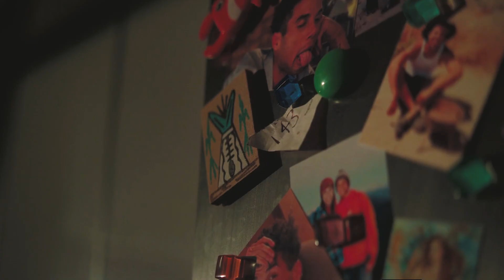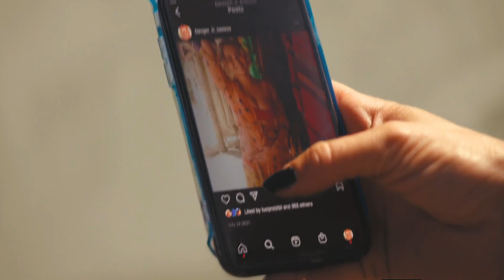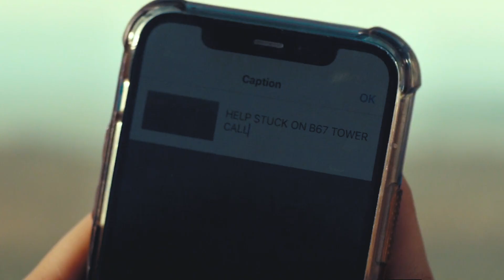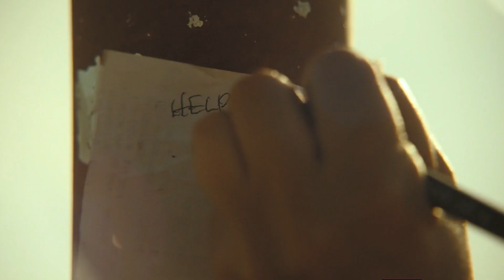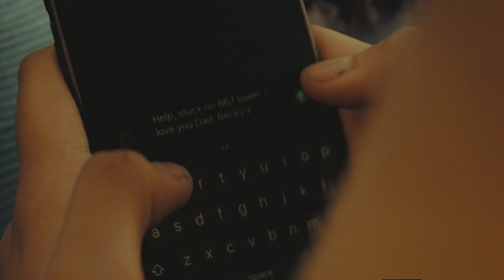Fall Movie Explained In Hindi and Urdu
Credits

Production company : Tea Shop Productions, BuzzFeed Studios, Capstone Pictures, Flawless

Directed by : Scott Mann

Written by : Scott Mann, Jonathan Frank

Produced by : Christian Mercuri, James Harris, Mark Lane, Scott Mann, David Haring

Starring : Grace Caroline Currey, Virginia Gardner, Mason Gooding, Jeffrey Dean Morgan, Darrell Dennis

Cinematography : Miguel "MacGregor" Olaso

Edited by : Rob Hall